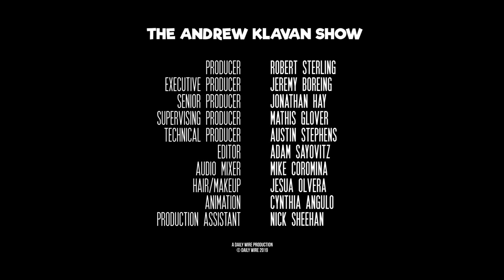The Media is Shameful yet Shameless | The Andrew Klavan Show Ep. 641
It's not the constant errors that condemn the media, it's the bias to the point of corruption.